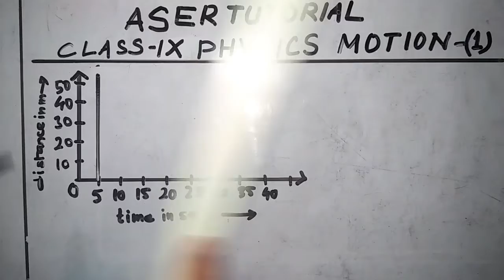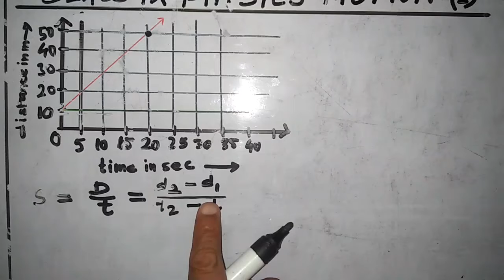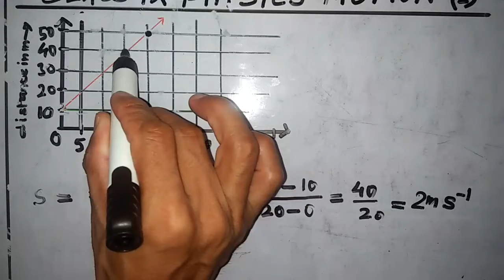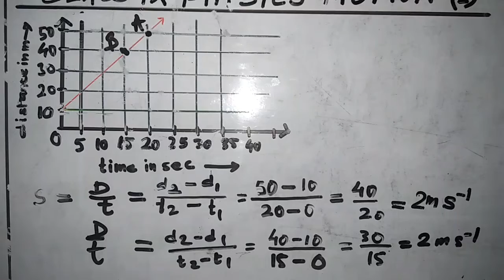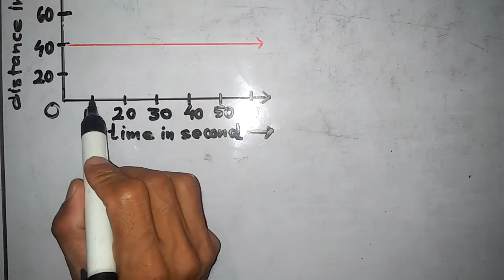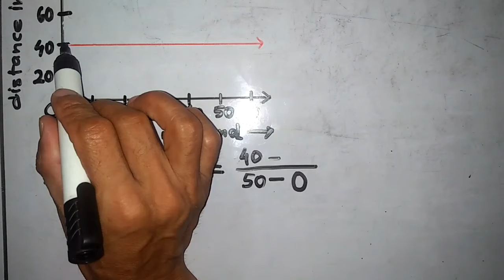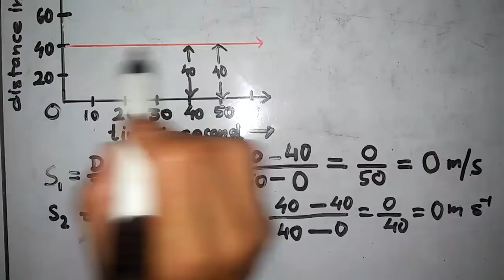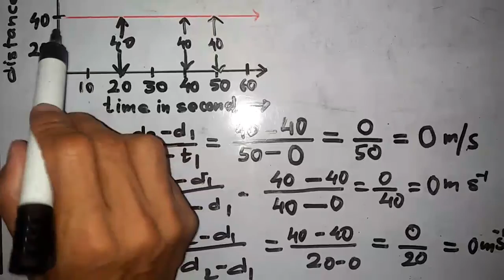1mp9,Motion-9//Class 9 Physics//graph of Speed//Aser Tutorial//Agam Rai